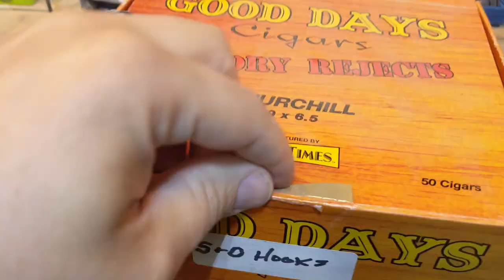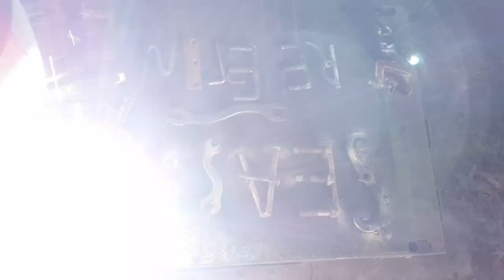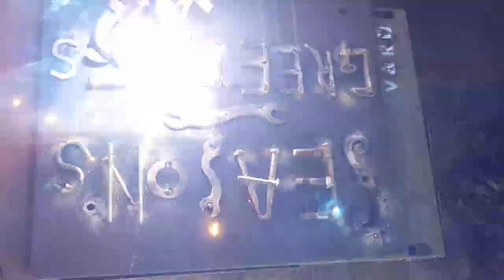Making a Recycled Tool Fireback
We've done a few holiday themed videos previously. And for the Holidays this year, wanted to do a special video creating a fireback for my fireplace that says "Season's Greetings", and is made out of tools, nuts, bolts, and random metal bits.

I end up welding this to my existing fireback, so that I can just flip it around come the holidays, instead of replacing it. Looking out for future me!

Happy holidays, seasons greetings, and all that jazz from The New Janky Workshop. Hope you have a safe end to your year, and wish you the best in the next!

🙃 *Products, Plans & Merch*

🎵 *Music*
The track used in this video is "Season's Greetings" by "Musical Nature" (Geoff's experimental ambient music side project), available